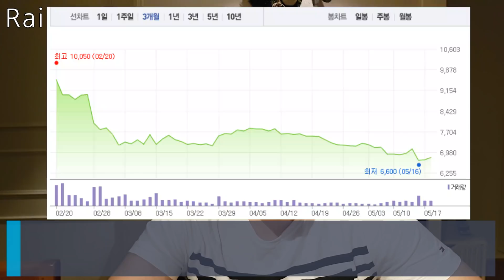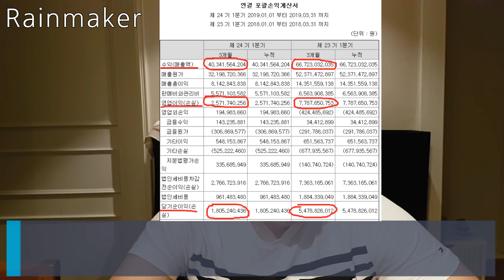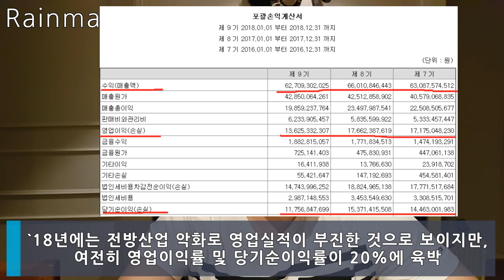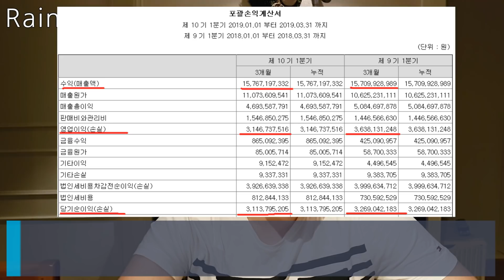(재무제표) 손익계산서로 보는 수주산업 투자의 어려움과 소비재 기업의 수월함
안녕하세요.

수주산업이 왜 투자하기 어려운지,
실적이 어떻게 급변하는지 손익계산서를 통해서
한번 살펴봤습니다.

그리고 반대로 필수 소비재가
왜 투자하기 비교적 수월한지 알아보도록 하겠습니다.

최근 3개년도 및 최근분기 손익계산서를 통해서 살펴봤고요
해당 기업이 좋다 나쁘다는 판단은 하지 않았습니다.

예시가 1개씩 있으니, 영상이 단편적이지만
투자 참고 및 응용에는 도움이 될 수 있을것 같습니다.

감사합니다.